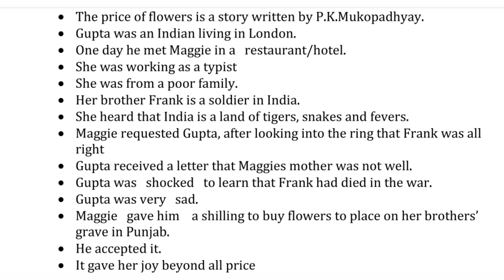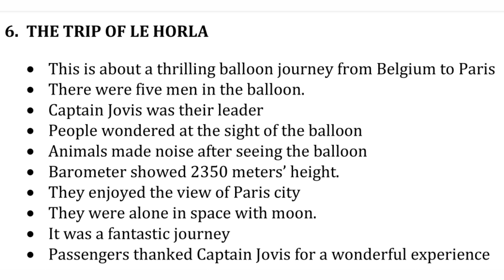summary the price of flowers|The trip of Lehorla |plus one english exam important chapters |sabi sir